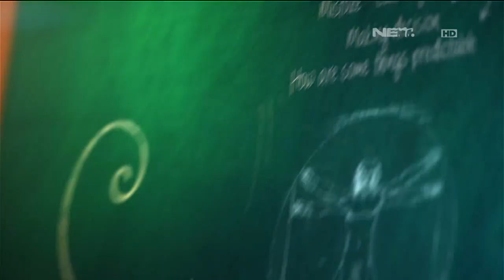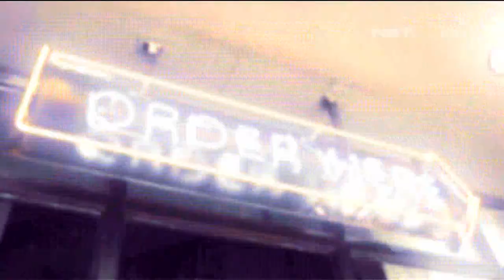Lintas Imaji: Romy Tebak Kepribadian Ayu Hastari dari Barang Pribadi di Tasnya (1/3)